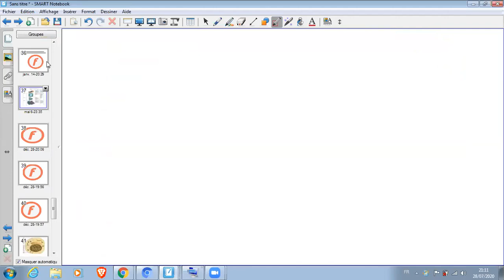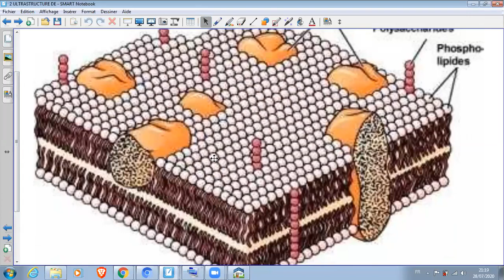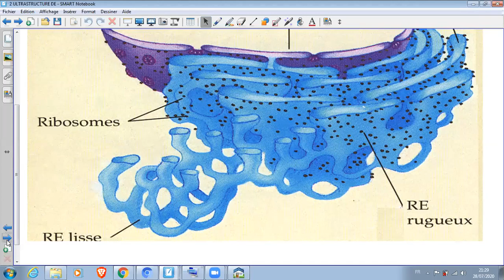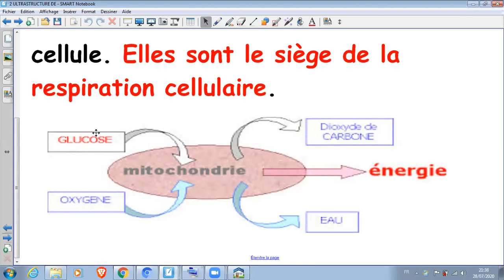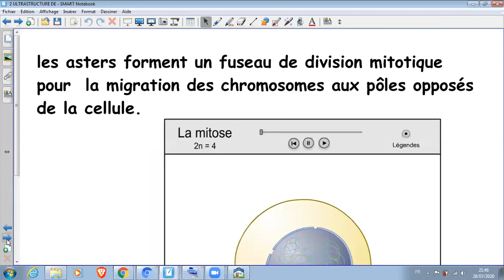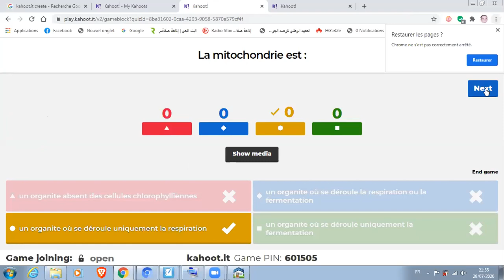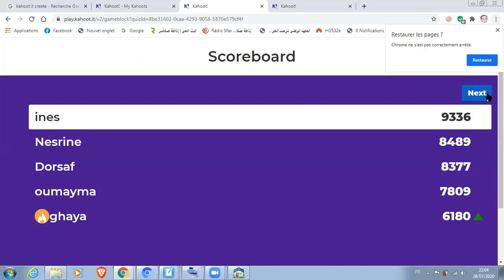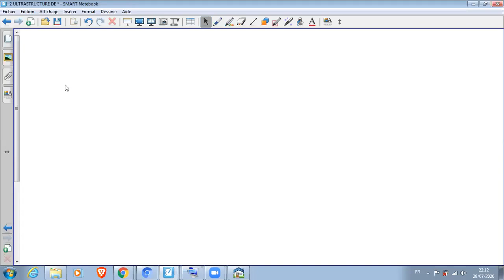cours SVT Ultra structure de la cellule eucaryote 2 éme année pilote school